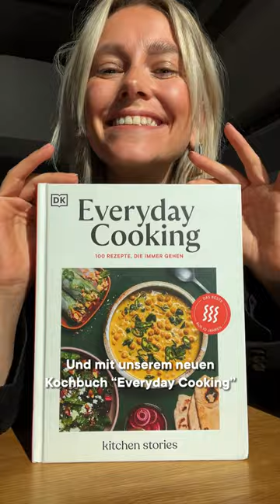Ein Klassiker der sizilianischen Küche: Pasta alla Norma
Hast du Lust bekommen, ein bisschen sizilianisches Flair in deine Küche zu bringen? Wir verraten dir wie du das Rezept ganz einfach nachkochen kannst. Das Rezept findest in unserem Kochbuch, auf unserer Website oder in unserer kostenlosen App! Weitere Rezeptideen verraten wir dir in unserem neuen Kochbuch "Everyday Cooking". Das perfekte Weihnachtsgeschenk für Kochanfänger*innen und Hobbyköch*innen. Mehr dazu im Shop

Mehr leckere Rezepte und hilfreiche Küchentipp-Videos findet ihr auf unserer Webseite

Lasst uns Freunde bleiben!

Ladet euch unsere kostenlose App runter!